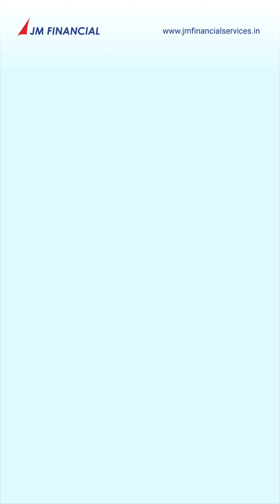Happy Friendship Day from JM Financial Services!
Wishing you a happy Friendship Day from JM Financial Services!

Celebrate the spirit of friendship by exploring Investment products as friends and finding out how each of them can be a valuable financial companion on your Investing journey.